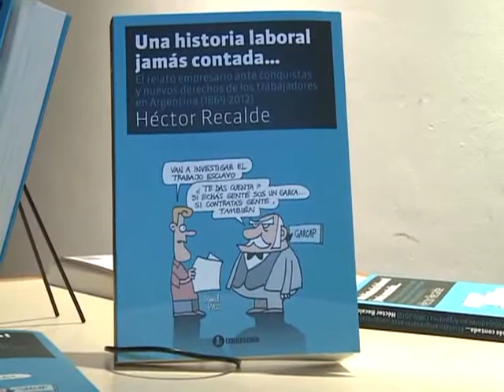"Una historia laboral jamás contada...", un libro que recorre las conquistas de los trabajadores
Se presentó el libro "Una historia laboral jamás contada..., un relato empresario entre conquistas y nuevos derechos de los trabajadores argentinos entre 1869 y 2012", del diputado nacional Héctor Recalde.
La presentación se realizó en la Biblioteca Nacional, en la Ciudad de Buenos Aires, y contó con la presencia de Norberto Galasso y Mario Rapoport, además de dirigentes sindicales y representantes de diferentes organizaciones.

El libro reconstruye las líneas discursivas que han mantenido los empresarios y trabajadores de la Argentina, desde fines del siglo XIX hasta la actualidad.

Para ello, se compilan las declaraciones que los mismos han efectuado frente a las diferentes medidas y sucesos políticos que influyeron en la cuestión laboral del país.

Recalde afirmó que el libro es producto de "una investigación y un trabajo interdisciplinario que hicimos desde fines del siglo XIX hasta ahora para ver cuál fue la reacción de los empresarios frente a las conquistas de los trabajadores".

Según el historiador Norberto Galasso, durante los últimos años "los trabajadores han recuperado mucho, especialmente en cuanto a su participación en el ingreso nacional" y agregó que es necesario "darnos tiempo para profundizar el modelo".